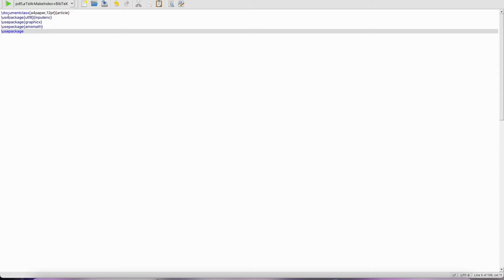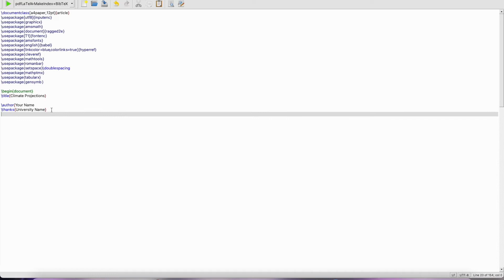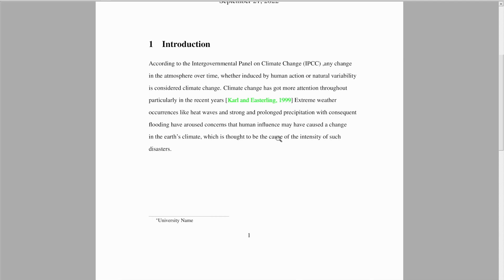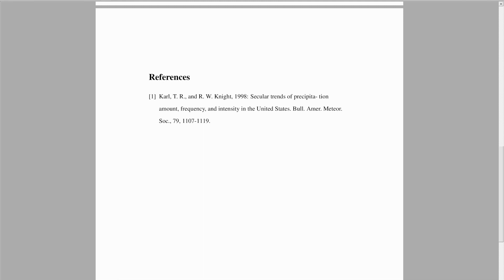How to write an article and add the bibliography on Latex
Best and easy way to write an research article on latex and add references on Latex.